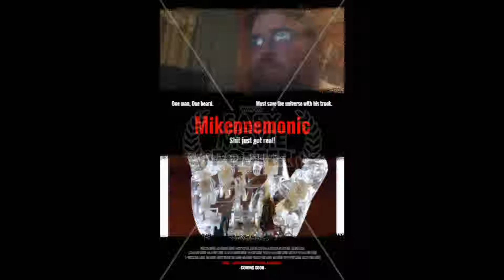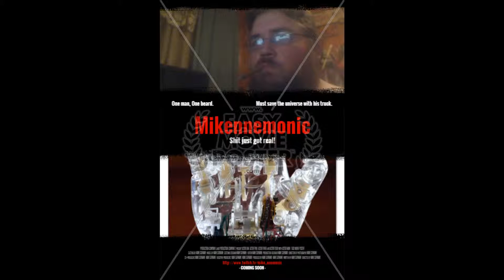Mikennemonic background music: Rainy Nights, Rainy Days.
(Calming)